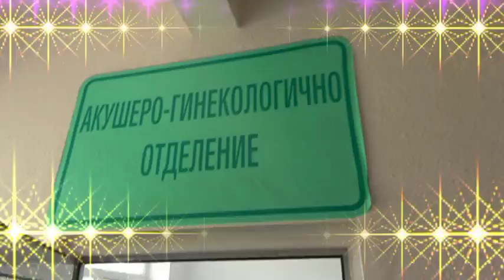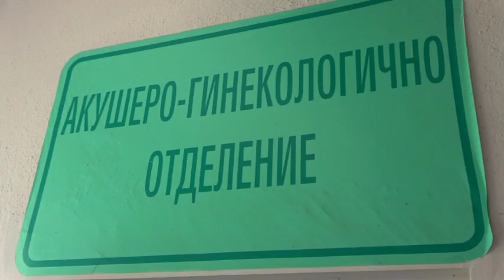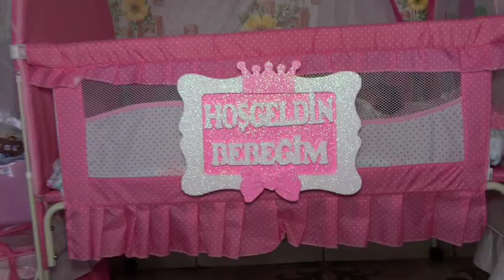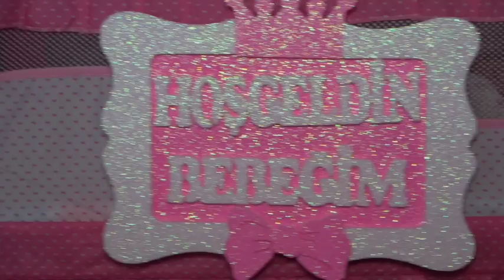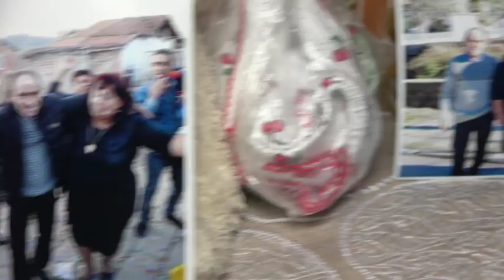изписване на бебе Ayrie 2018